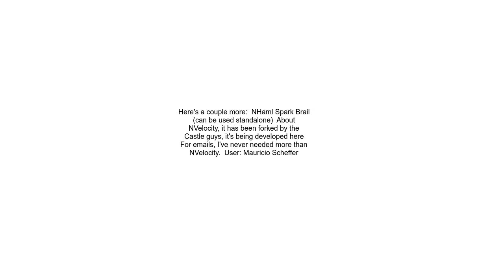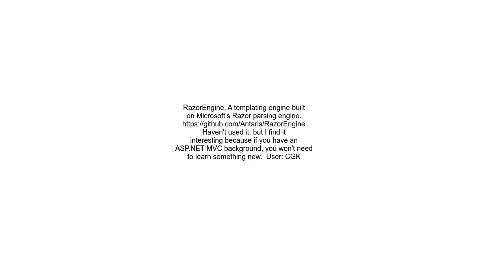Can you recommend a net template engine